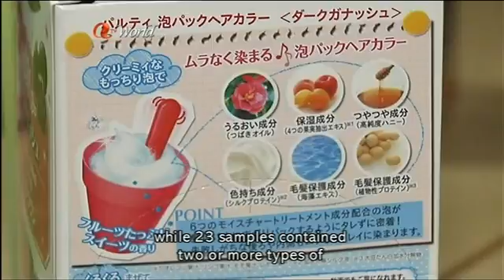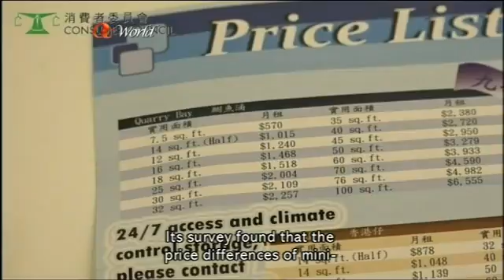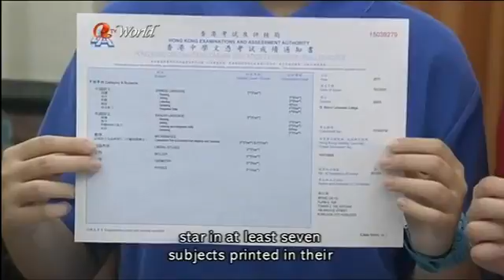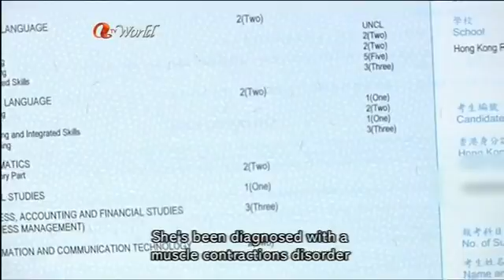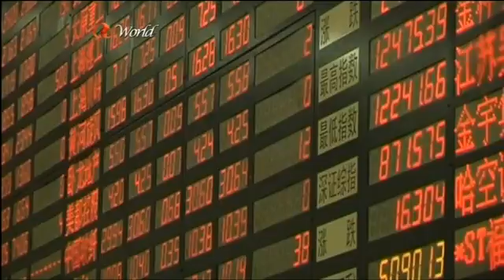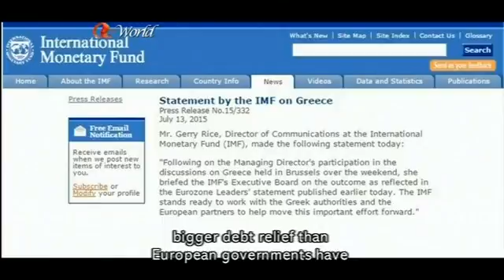ATV World News (2015/07/15)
News Summary
1. The government has announced it will be carrying out tests on water at 10 more public housing estates for lead contamination. But it has ruled out a territory-wide check, saying it will try to determine who should be held accountable for the recent water scare.

2. The MTRC's head Lincoln Leong (梁國權) conceded today that the railway company may have been overly optimistic about the Guangzhou express rail link's completion date. Leong also apologised for not making public the project's delay earlier but refused to admit the MTR had failed in its duty.

3. A Consumer Council survey has found huge price differences among storage services across the city. The watchdog also found skin sensitisers that can cause severe allergies in all hair dyes it tested.

4. Eleven students have scored top marks in this year's Diploma of Secondary Eduation exams. / Book lovers have flocked to the annual book fair in Wan Chai which is seeing a record number of exhibitors this year.

5. China's economy has grown by a seven percent in the second quarter. The figure is steady with the previous quarter and slightly better than analysts' forecasts.

6. The International Monetary Fund has attacked the bailout offer to Greece by eurozone leaders, saying it is highly unsustainable. / Japan's lower house has approved two security bills that could allow troops to fight abroad for the first time since World War II.